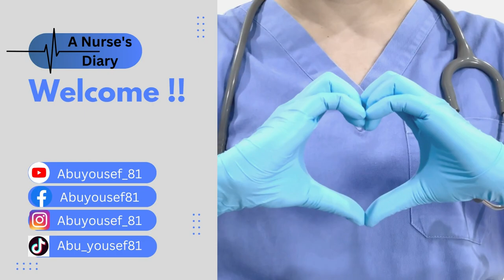عزيزي الهيدنيرس السيء... لا بارك الله فيك !│سلسلة فنجان قهوة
هل تعرف ما هي صفات المدير السيء لكي تتجنبه؟؟ هل تعلم ما هي الصفات الواجب توافرها فيك عندما تصبح في منصب قيادي؟؟ تابع هذا الفيديو لتعرف الإجابة !!

00:00 - 00:57 مقدمة
00:58 - 02:57 كيف اخترتُ عنوان السلسلة
02:58 - 03:36 تنبيه مهم
03:37 - 04:38 لماذا يتم اختيار المسؤول حسب الأقدمية؟
04:39 - 5:52 ليش مفكر حالك الصح دائما؟
05:53 - 07:06  ليش بتنافق الجميع على حسابي؟
07:07 - 08:12 بعض المسؤولين كان مضغوط لما كان موظف
08:13 - 10:51 انواع المسؤولين في معاملتهم مع موظفينهم
10:52 - 11:51 المسؤولة الانثى لما تتعامل معك بعناد
11:52 - 12:34 ليش بتعاتبني عالغلط وانت بتغلط نفس الغلط؟
12:35 - 13:43 ليش الشبكة سيئة في كل المستشفيات ؟
13:44 - 14:31 ليش بيلاحقني مديري على السوشيال ميديا؟
14:32 - 15:43 لما تكون مدير بمستشفى حكومي.. انت دافع من جيبك؟
15:44 - 17:10 ما في اسلوب للادارة غير عصفورة المكتب؟
17:11 - 19:40 ليش بتراقبني ومكبر الموضوع واحنا مداومين في مزبلة؟
19:41 - 20:42 لا تعتمد سياسة "فرّق تَسُد"
20:43 - 21:53 ما فائدة التقييم السنوي؟
21:54 - 22:52 لا تطلب مني شغل زيادة
22:53 - 23:46 ليش بتتشدد بالمقابلة وانت مستشفاك ما بيسوى قرش؟
23:47 - 24:47 ليش ما اثبت على شفت؟
24:48 - 25:56 ليش ما تترجم التقدير الى مال؟
25:57 - 26:36 ليش بتجيب ابنك عالقسم؟
26:37 - 27:36 ليش بدفع حق كل اشي بيضيع؟
27:37 - 28:41 ليش الكرسي عليه هوية؟
28:42 - 30:00 ليش ما بتهتم باحساس الموظف ومشاعره؟
30:01 - 30:31 ليش بتفضحني بين الناس؟
30:32 - 31:16 ليش بتتدخل بحياتي؟
31:17 - 32:22 ليش بترفض الاجازة المرضية؟
32:23 - 35:14 صفات المدير الجيد
35:15 - 36:14 في النهاية